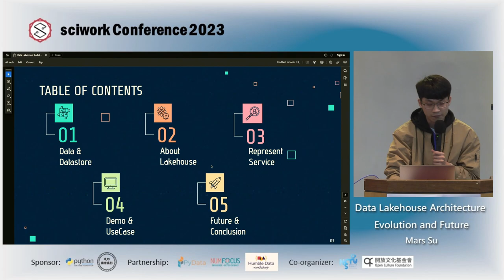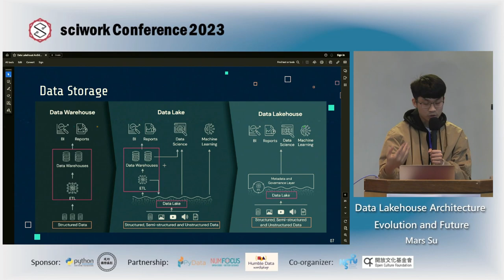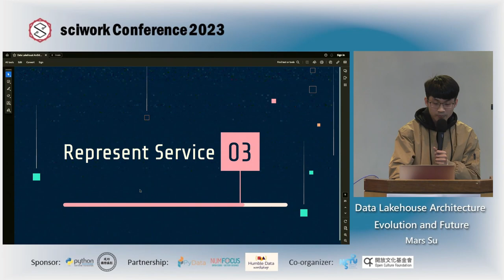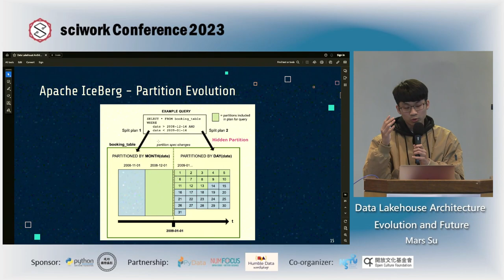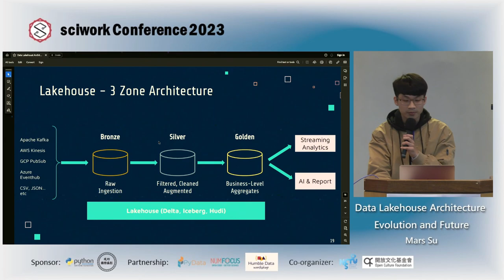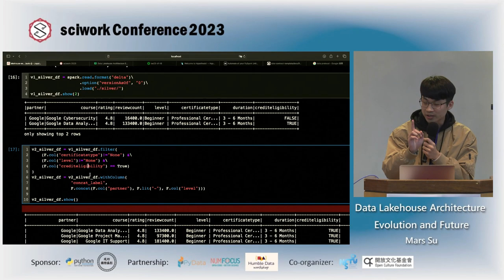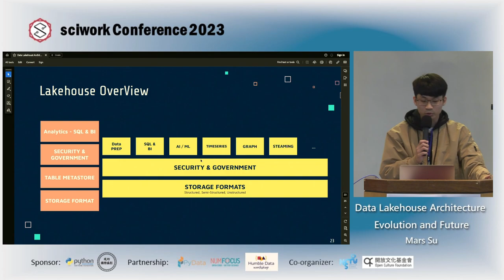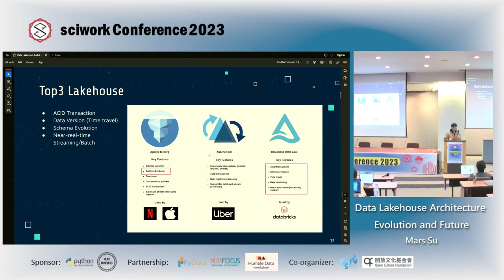Data Lakehouse Architecture Evolution and Future | Mars Su | sciwork 2023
sciwork 2023 Day 1, 14:20-14:50

In the current data-driven world, we are always face on large data volumn storage, analytics and machine-learning application problem. In ths past, we always use database, data lake or data warehouse to store different data, includes structured data, unstructured data or semi-structured data. Although current have many related storage and tool can solve corresponding problems and scenraio, still have some limitation and imperfection.
In order to improve these, one concept gradually is discussed in these year. That is a Lakehouse, which integrate data lake and data warehouse advantages so that become a powerful architecture to implement modern data stack. Based on this concept, have some completed service and tool can implement it. Includes Databricks - Delta Lake, Apache Iceberg or Apache Hudi.
In this session, i will quickly describe and analyze these concept, benefits and drawbacks about database, data lake, data warehouse and lakehouse. And introduce some represent service. Lastly, i will show some demo about lakehouse so that attendees can more understand it specifically.